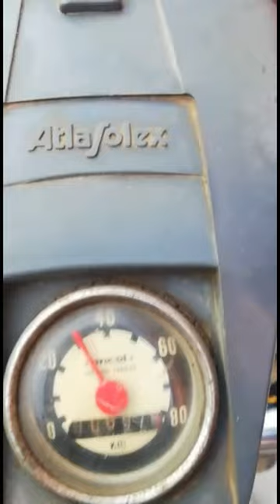Bicycle which drives itself | 1960's ATLAS SOLEX MOPED | Tiny 2 stroke engine | Motorised Bicycle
1960's ATLAS SOLEX MOPED | Motorised Bicycle | Front Wheel Driven Engine |  Rare Moped

Atlas Solex is a moped, or motorised bicycle, usually just referred to as 'Solex', which was originally produced by the French manufacturer Solex, based in Courbevoie near Paris, France. The company manufactured centrifugal radiators, carburetors, and micrometers, before branching into assist motors and bicycles. The moped originally created during World War II and mass-produced between 1946 and 1988 came in various iterations, whilst keeping the same concept of a motor with roller resting on the front wheel of a bicycle.

Referred to the company's advertisement as the 'bicycle which drives itself' (« la bicyclette qui roule toute seule »), it became extremely popular with school children, students or plant workers because it was light and extremely economical.